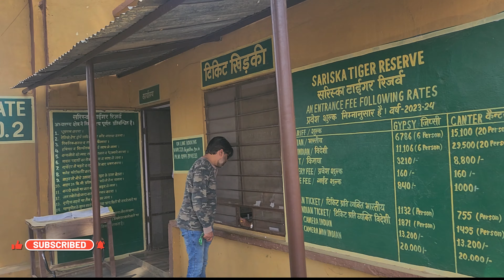Unforgettable Encounter: Leopard Sighting at Sariska | Sariska tiger Reserve | part - 2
Sariska tiger reserve, one of the most famous tiger reserves in Rajasthan, surrounded by the Aravali Hills, stretches across more than 800 square kilometers.

sariska wildlife safari
sariska tiger reserve
sariska national park alwar
wild life safari

delhi to sariska
pandupol alwar
pandupol hanuman ji mandir
pandupol ka mandir
sariska hotels
पांडुपोल हनुमान जी का मंदिर
pandupol mandir alwar